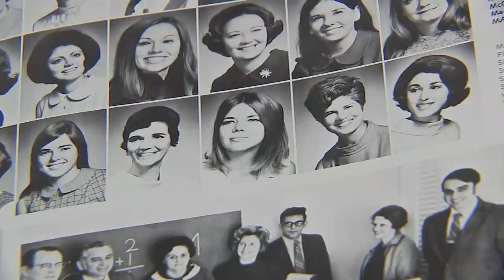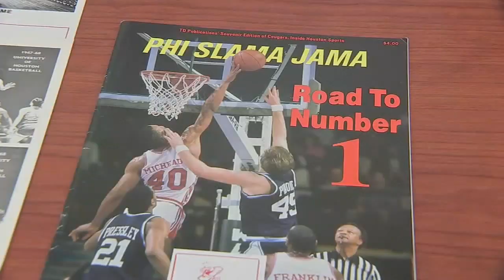Elizabeth Warren got her start at University of Houston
Elizabeth Warren often refers to a commuter college on the campaign trail, but few know that school is actually the University of Houston.